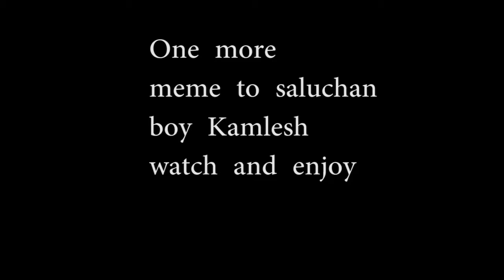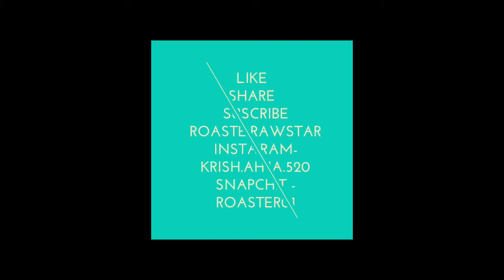Soluchan power booster